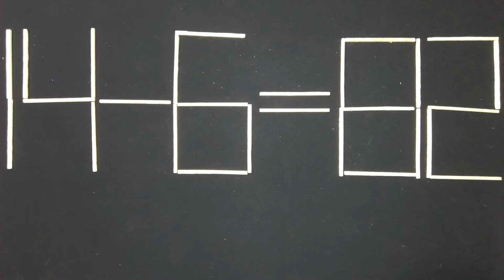火柴棒遊戲(12)